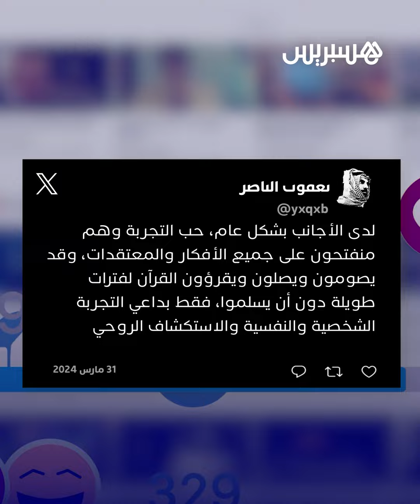في واقعة لقيت تفاعلا واسعا.. بريطانية تريد صيام رمضان تسأل جارها المسلم عن كيفية التسجيل والمشاركة